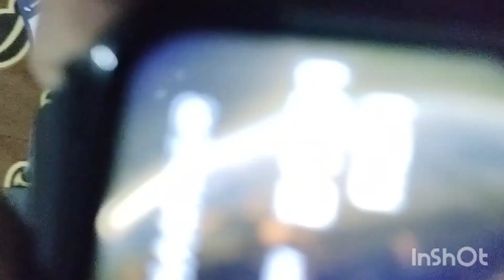rohtak ka mashhoor restorent .baliwood k log bhi diwane h enke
ghar pr kre parlour kaisa makeup
karwachoth special
karwachoth makeup look video
simple products se parlour jaisa makeup
simple products se waterproof makeover
newly married bride makeover
cute love story 2022
makeup tutorials
makeup hacks for girls
haryanvi beauty channel
haryanvi parlour videos
easy karwachoth makeup look
karwachoth pr aise kre makeup
how to do makeup at home
eyeshadow kaise lgaye
liner kaise lgaye
lipstik lgane ka shi tarika
blusher kaise lgaye
muskara kaise lgaye
how to apply matte liquied lipstik
how to make your kajal sumdge free
kajal ko long lasting bnane ka aasan trika
how to apply perfect liner
beauty with mrs ahlawat
mrs ahlawat k beauty videos
mrs ahlawat k makeup tutorials
kila road rohtak
rohtak kila road market
kila road shopping rohtak
shopping at kila road
mandirwali gali kila road
shori market rohtak
shori market cloth shop
wholesale cloth market
than k suit
suito k desgin
desginer collection
rinku sihay k suit
cotton k suit
makeup vlogs
makeup videos in haryanvi
best facial kit
best skincare routine
healthy skinwith home remdies
beauty tips by mrs ahlawat
daman chunri kaise bnaye
bride k liye discounted combo
kajal kaise lgaye
ctm kya hota h
ctm k kya fayde h
ctm kaise kre
fondation kya hota h
fondation kaise lgaya jata h
compact kya hota h
compact kaise lgate h
face powder
loose powder
liner kaise lgaye
liner kharidte time dhyan rakhe ye baate
musara lgane k fayde
muskara kya hota h
muskara kaise lgaya jata h
how to make your lipstik sumdge free
liquied lipstik
bullet lipstik kaise lgaye
highlighter kya hota h
highlighter kaise lgaya jata h
blusher kaise lgaya jata h
blusher kyo lgaya jata h
blusher kya hota h
how to apply gel liner
gel liner kaise lgaye
gel liner kitne time tk nhi failta
gel liner k fayde